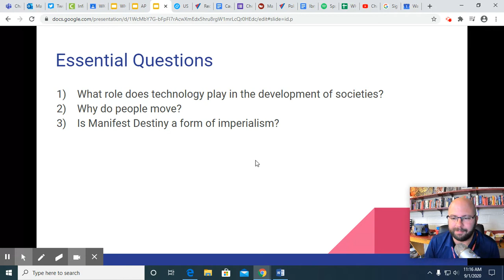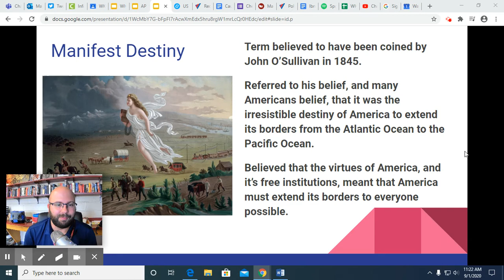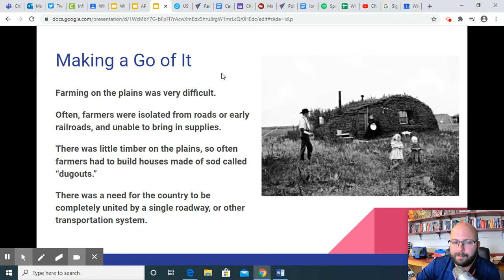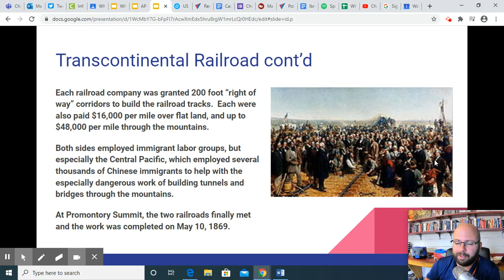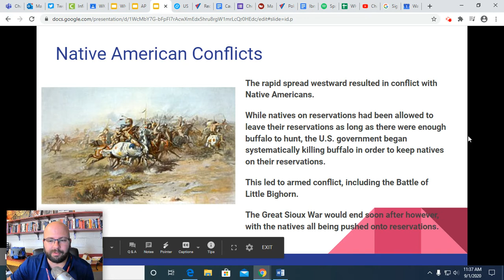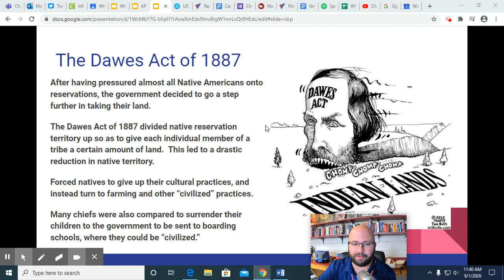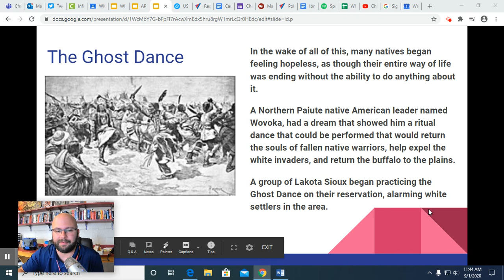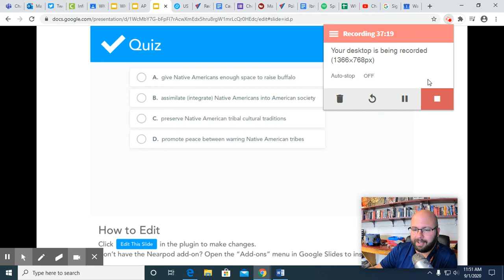Westward Expansion - 1860-1890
Manifest Destiny and the movement west of Americans.